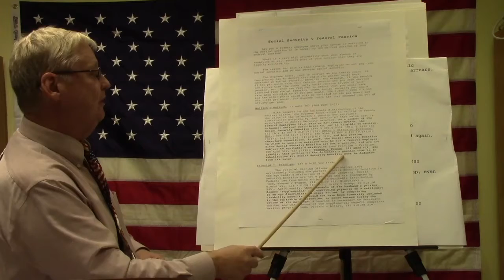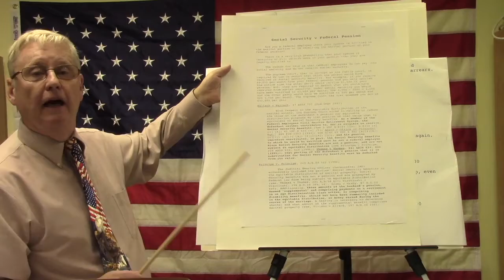Federal pension scam + annuity – continued